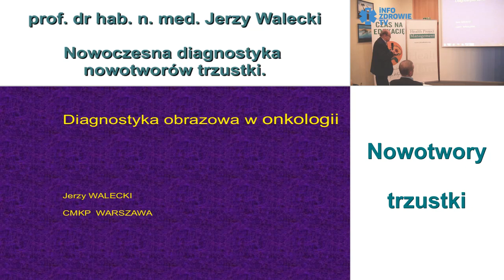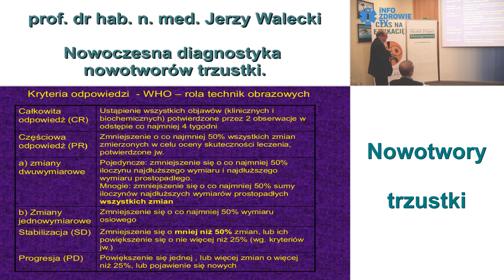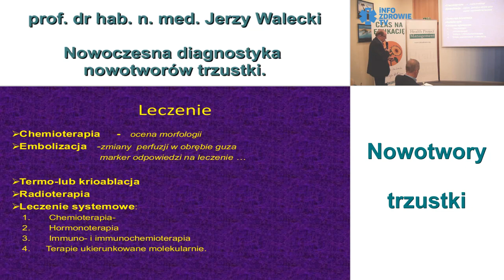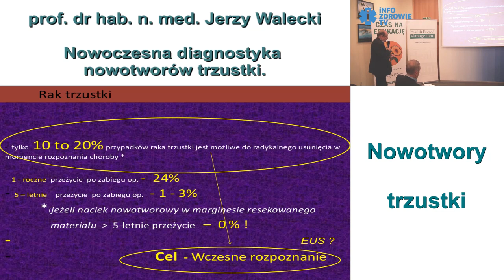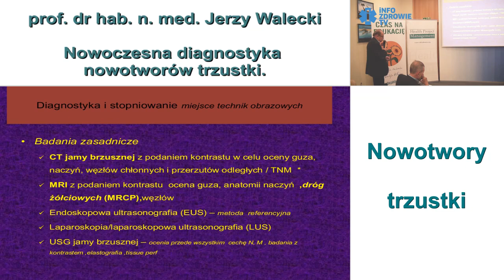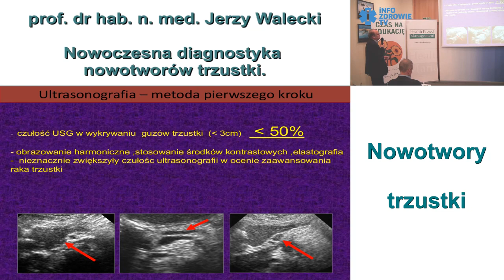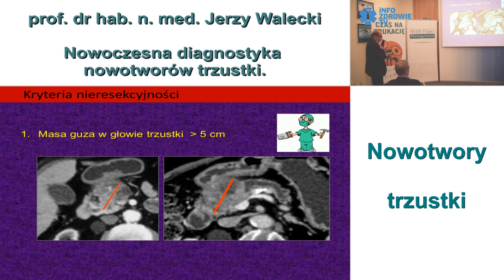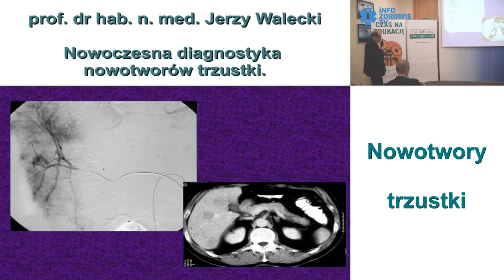Nowoczesna diagnostyka nowotworów trzustki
Wykład prof. dr hab. n. med. Jerzego Waleckiego w ramach spotkania pt. "Nowotwory trzustki wyzwanie dla współczesnej onkologii" zorganizowanego przez Fundację dr Macieja Hilgiera we współpracy z Health Project Management pod patronatem Polskiej Unii Onkologicznej.